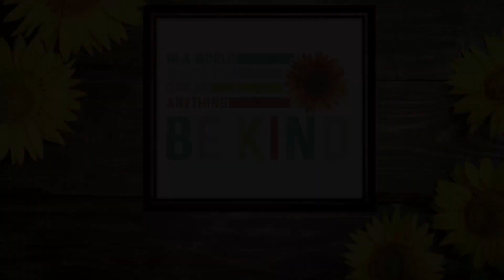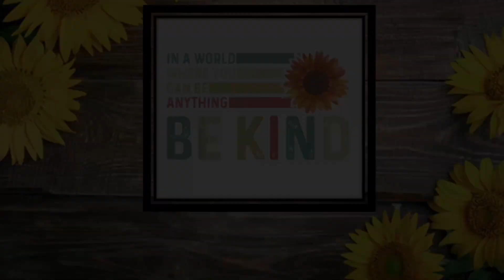Thursday June 1